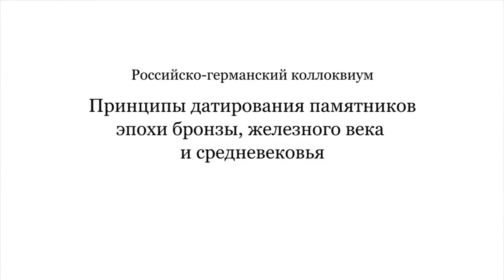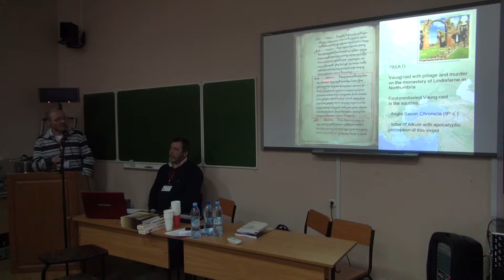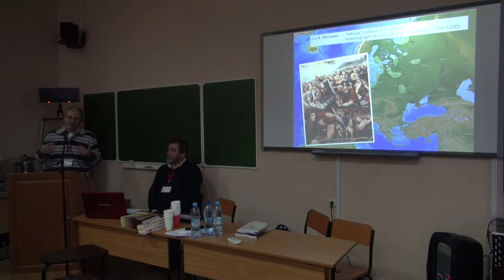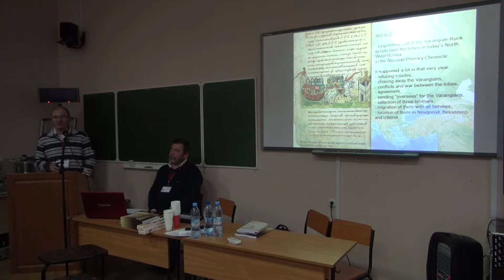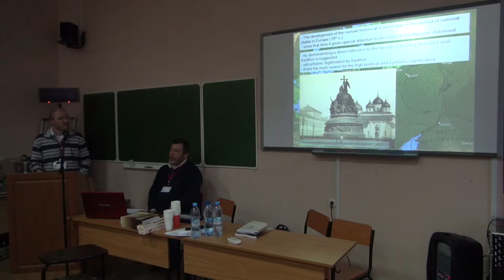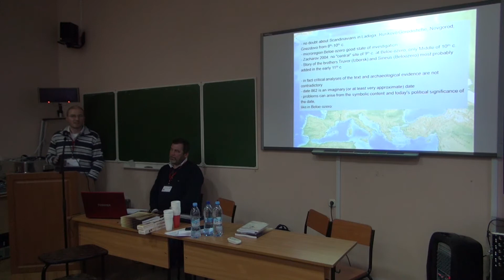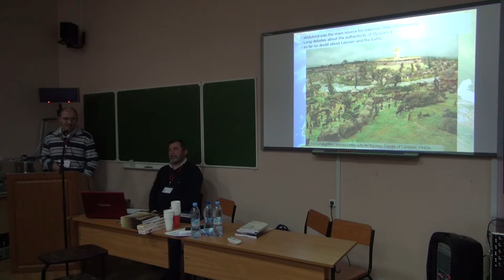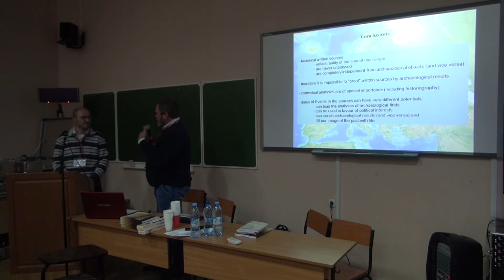793–862–929 AD. How Historical Dates Can Affect the Archaeological Research | Лекториум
Лекция: 793–862–929 AD. How Historical Dates Can Affect the Archaeological Research | Конференция: Принципы датирования памятников эпохи бронзы, железного века и средневековья | Лектор: Jens Schneeweiss | Организатор: СПбГУ Исторический факультет

Другие лекции конференции "Принципы датирования памятников эпохи бронзы, железного века и средневековья" доступны для просмотра по ссылке